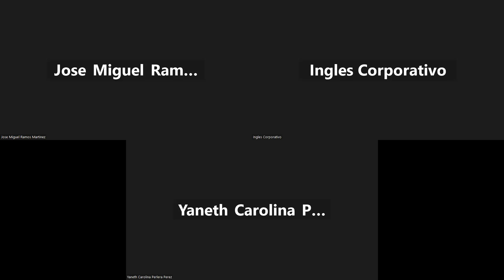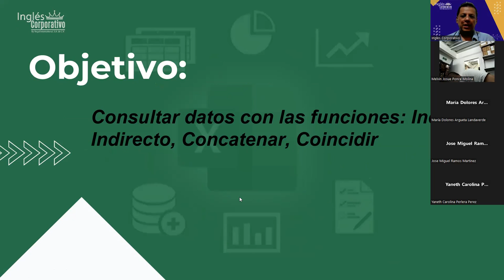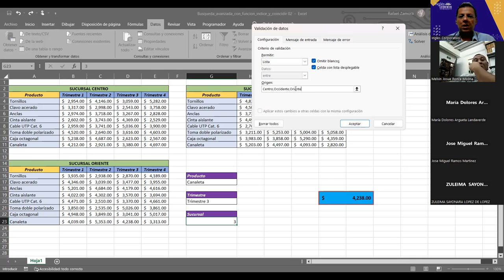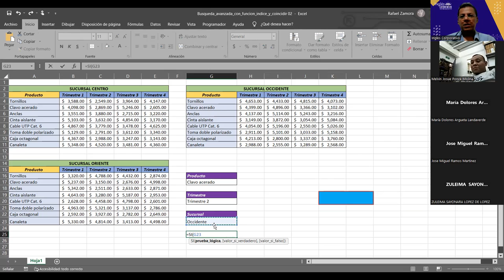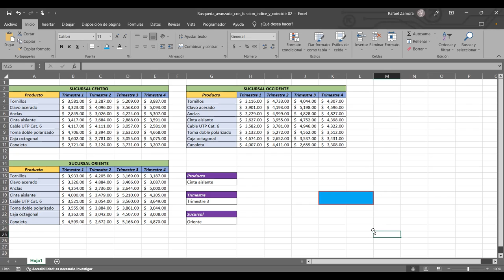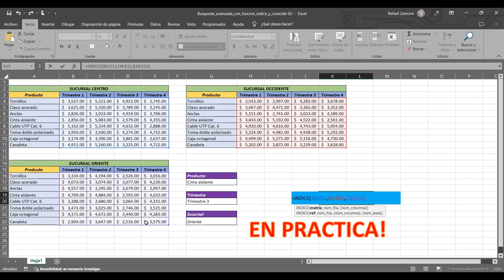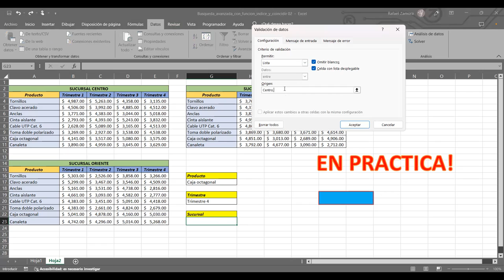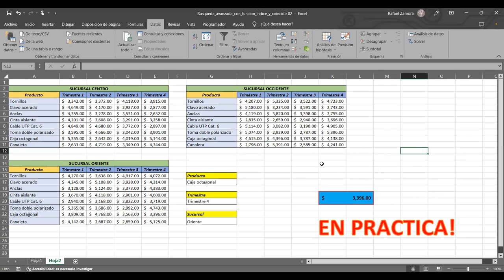Sesión 09 11-04-23-29811-8017-0018/2023-Zamora-funciones: Indice, Indirecto, Concatenar, Coincidir